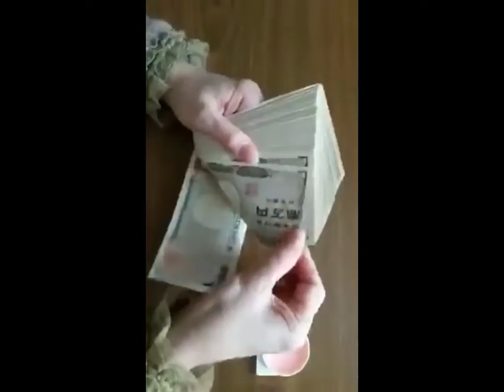Fast Money Counting by hand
In this video showing Fast Money counting by using hand. It is the quick way to counting money without any machine device.

Counting Money, Counting money fast, Fast Money Counting, Money counting, fast counting, Money, Counting,